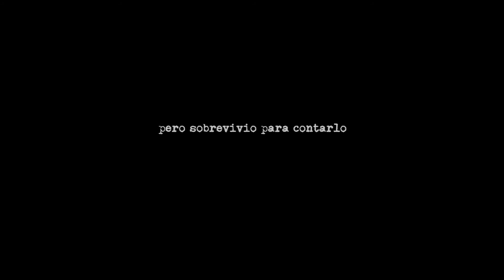El Violinista de Auschwitz trailer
Título: El Violinista de Auschwitz
País:  España/Alemania
Director: Carlos Hernando Sánchez
Categoría:  Documental Internacional